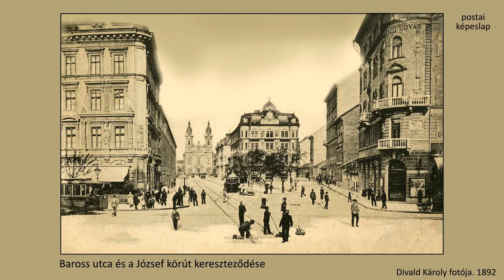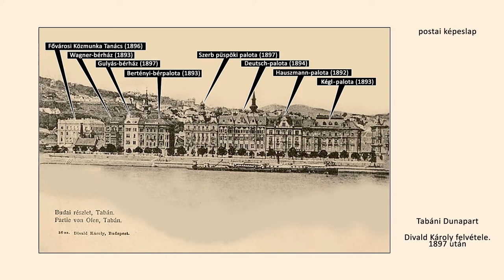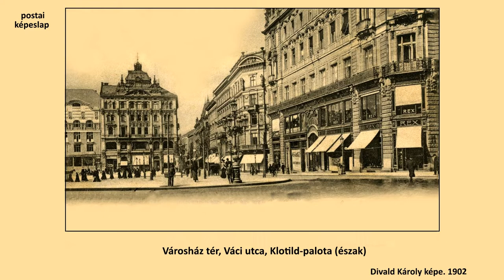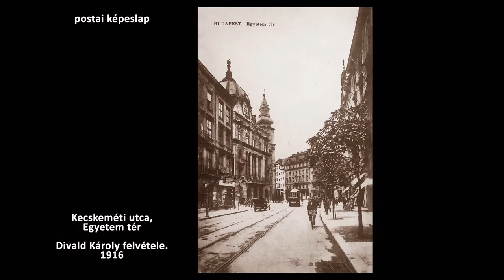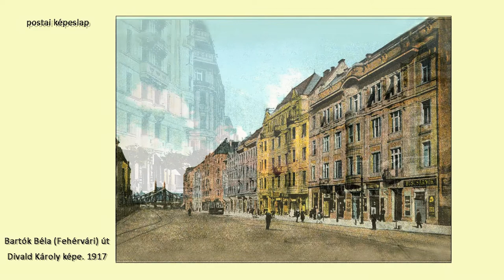2/15. DIVALD KÁROLY - KÉPESLAPOK -